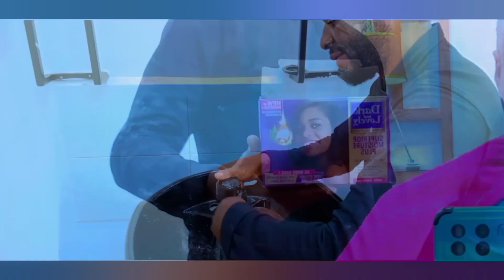One Of The Best Hair Stylist In Kenya //Congolese ,🔥